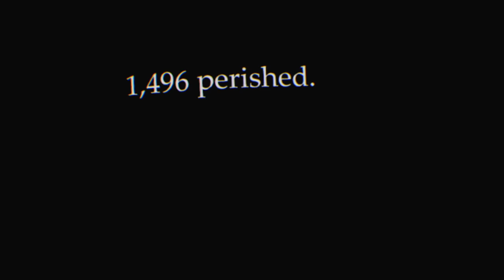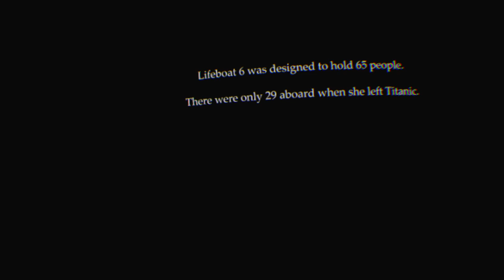Titanic VR reliving the titanic disaster April 15th 1912